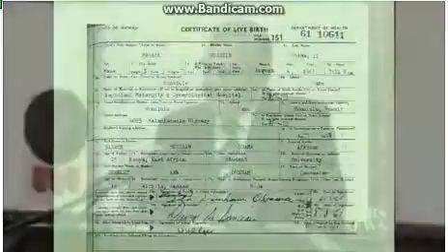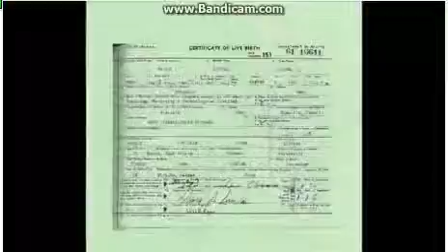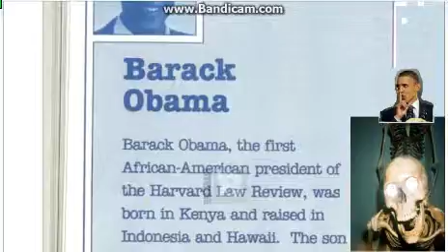Anon Obama brags that he is not American or BORN in America